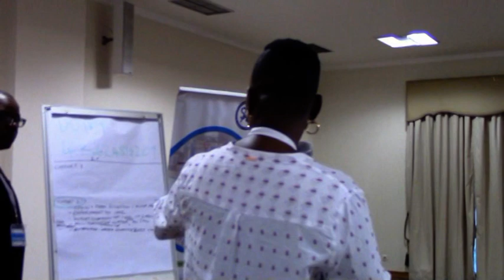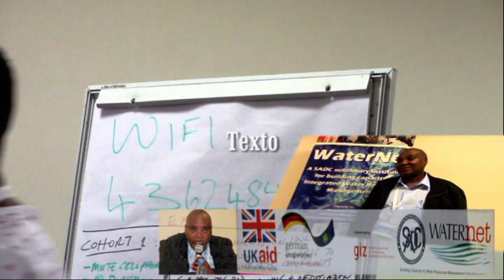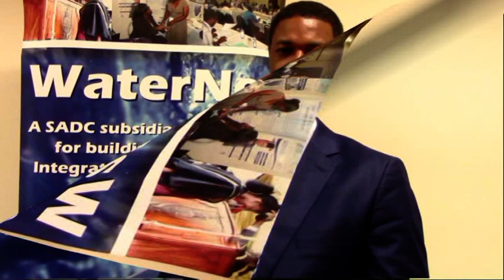Water Negotiations and International Water Law - Part 2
The training on Water Negotiations skills and International Water Law and Instruments and UN Articles on Groundwater was attended by participants from Zambezi Watercourse Commission. The training took place in Maputo, Mozambique from 23 - 27 July 2018. Funding for the event was provided by the British and German Governments through the delegated authority of GIZ. Twenty participants attended the training.